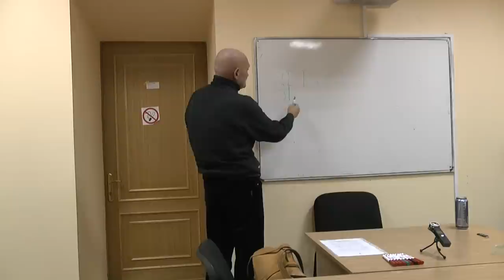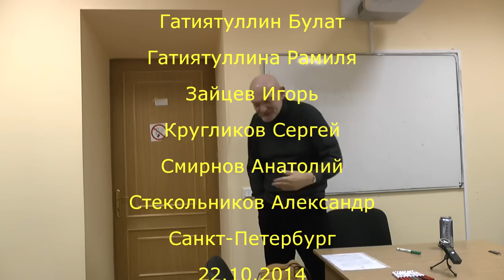Ноговицын О.М. "Метафизика поведения", семестр 2014/15 - 1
В рамках общего авторского семинара "Онтология формы" Олега Михайловича Ноговицына мы перешли к новой философской теме - метафизике поведения. Первый семинар посвящен введению в проблематику. Философия телодвижения. Аристотель. Гегель. Ноговицын.
Докладчик: Ноговицын Олег Михайлович (к.ф.н.), автор концепции
Оппоненты: Гатиятуллин Булат (к.ф.н), Гатиятуллина Рамиля (к.псих.н), Зайцев Игорь (к.ф.н.), Стекольников Александр (к.б.н.), Кругликов Сергей, Смирнов Анатолий.